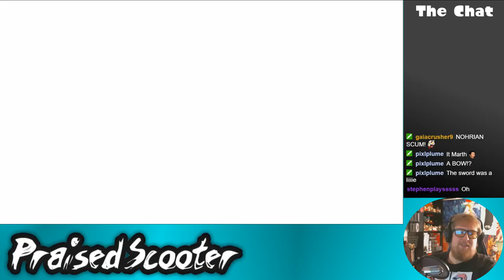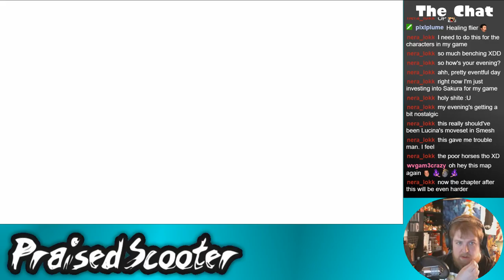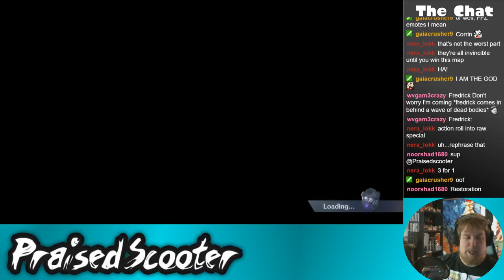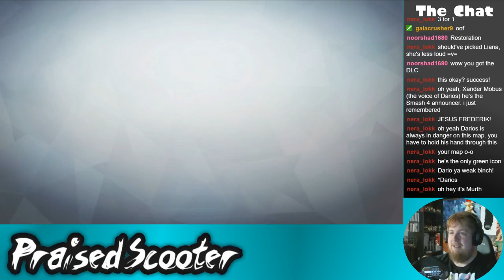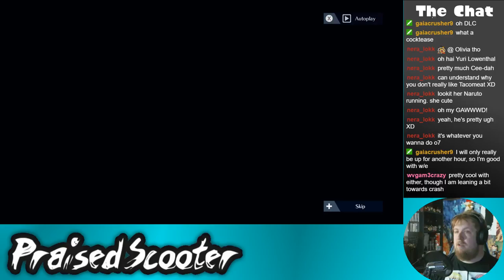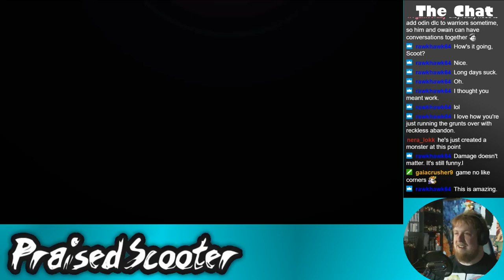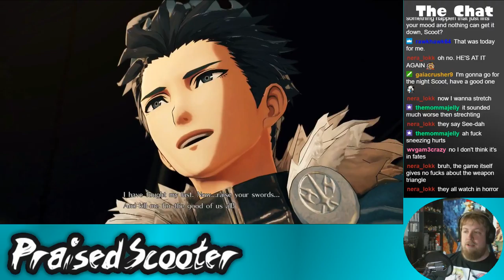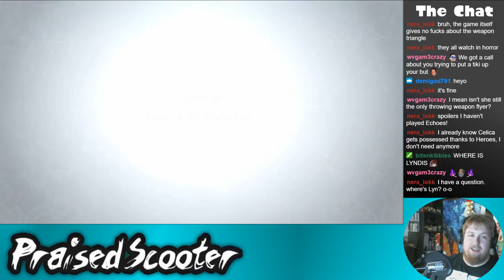Frederick Becomes a God - 4/22/2018